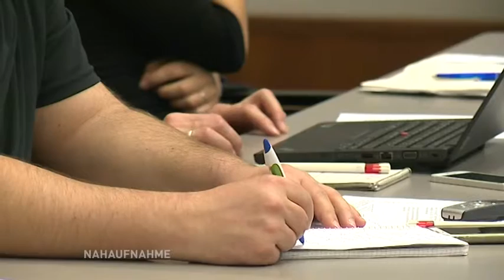Einigung um Energienetz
Berlin soll nach dem Willen des Senats die Mehrheit am Gasnetz der Hauptstadt und die Hälfte der Anteile am Stromnetz übernehmen. Das kündigte der Regierende Bürgermeister Michael Müller am Dienstag an. Berlin wolle künftig 51 Prozent der Netzgesellschaft des Gasanbieters Gasag sowie 25,1 Prozent der Netzgesellschaft Gasnetze Berlin-Brandenburg halten. Beim Stromnetz, das bisher eine Vattenfall-Tochter betreibt, ist zunächst ein 50-Prozent-Einstieg vorgesehen, mit einer Option auf eine Mehrheitsbeteiligung. Die Kosten für den Rückkauf der Anteile soll ein unabhängiger Gutachter auf der Basis der tatsächlichen Werte der Anteile ermitteln. Ziel ist es, keine zusätzlichen Steuermittel für die Übernahmen auszugeben.